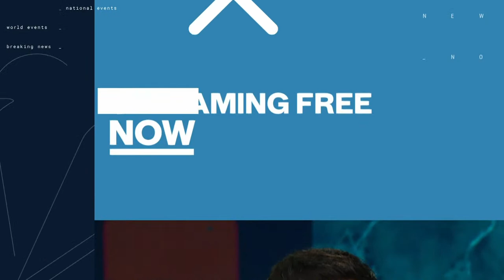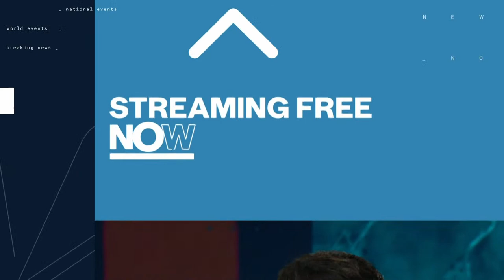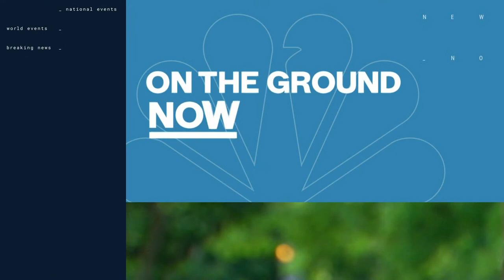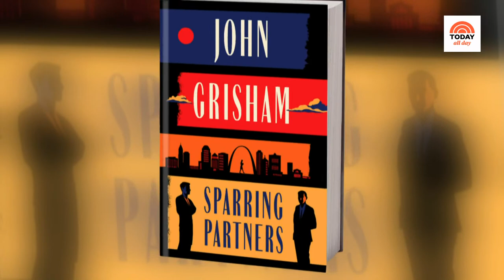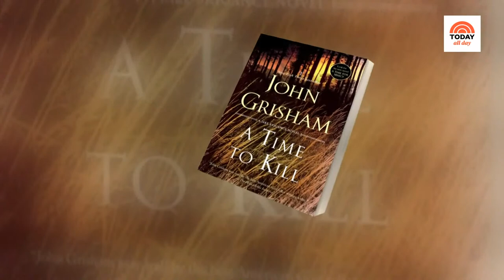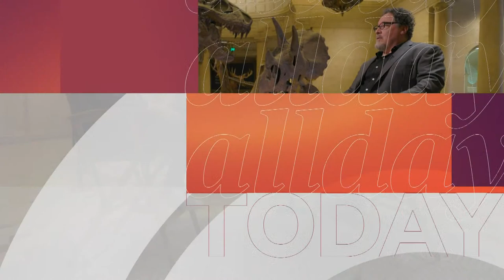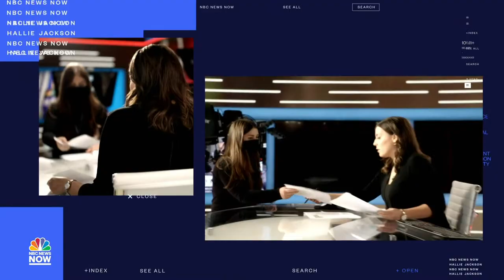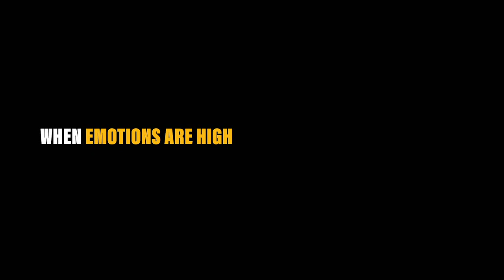Watch: TODAY All Day - Sept. 18